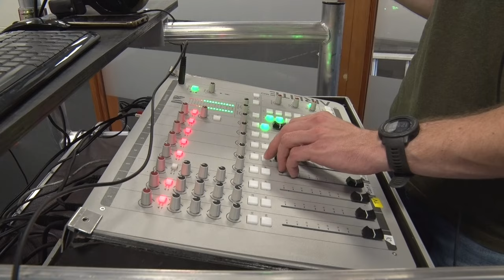Daags na de tour Boxmeer